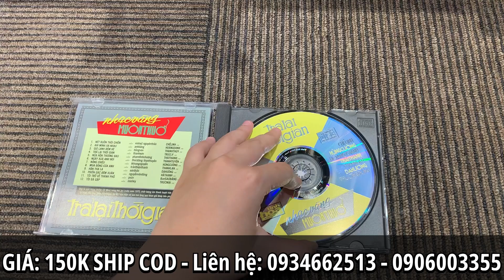Giới Thiệu Đĩa Nhạc Vàng Trước 75 "Trả Lại Thời Gian" Trên Loa Bookshelf Acoustic A08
Nằm trong combo “Nhạc vàng muôn thuở”, “Trả Lại Thời Gian” là một trong những CD nhạc vàng thu âm trước năm 1975, chất lượng âm thanh tuyệt hảo nhứt từ trước đến nay, được mastering tại Mỹ, bảo đảm sẽ làm hài lòng quý khán giả khắp bốn phương.

Mùa đông là mùa của hội ngộ, nhưng cũng là mùa của sự chia ly. Sẽ là mùa đông thật ấm áp cho những ai đang được sưởi ấm, nhưng lại là sự giá buốt cho những kẻ nào đang chìm trong nỗi cô đơn và nỗi nhớ da diết về một tình yêu đã xa. Mùa Đông Của Anh, một sáng tác nổi tiếng về mùa đông của nhạc sĩ Trần Thiện Thanh cũng cùng chung những nỗi niềm tâm sự ấy. Có lẽ vì thế mà bài hát này luôn được yêu thích qua ngần ấy thời gian.

Ngày nào ta xa nhau, anh bước sâu trong vũng tối nhạt nhòa
Từng mùa đông theo qua, anh đã quen với đường đời băng giá
Xưa hôn em một lần, rồi đau thương tràn lấp
Anh yêu em một ngày và xa em trọn kiếp
Nên anh yêu mùa đông, nên anh yêu mùa đông,
Ôi! Mùa Đông của anh.